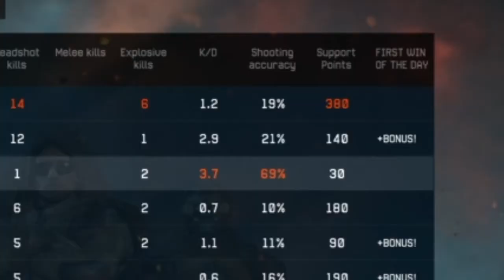69% shooting accuracy|Warface sniping compilation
A sniping compilation I made hope you enjoy!

Ignore: warface, Warface, sniping, comp, compilation, editing, shooting, Sniping, Warfacesnipingcompilation, blackout lol, blackoutlol, guns, new, free, kredits, pro, professional, update, swarm, swarm update, new guns, skins, new gun skins, news, updates.